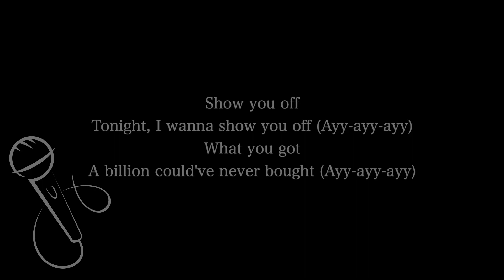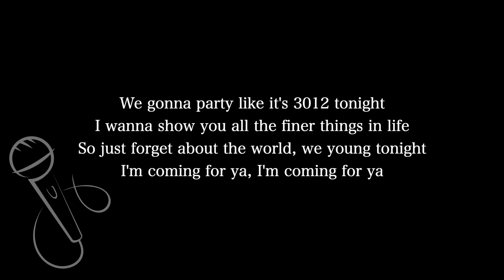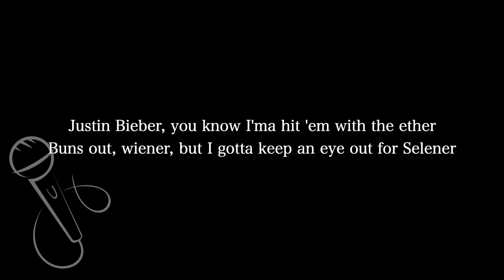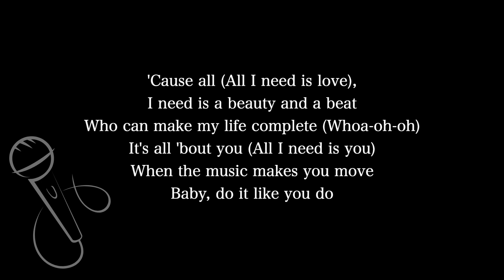【Karaoke Instrumental】Beauty and the Beat / Justin Bieber,Nicki Minaj【Original Key】